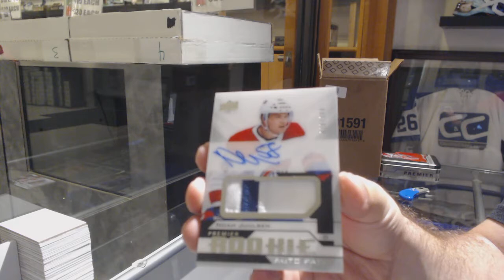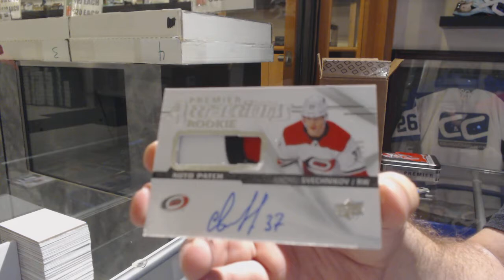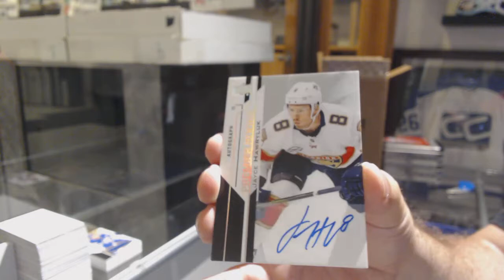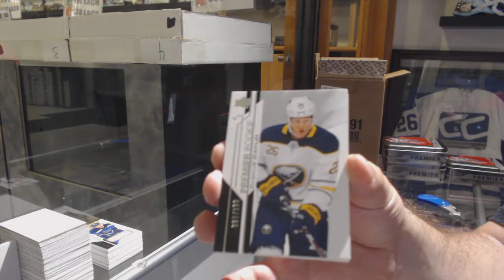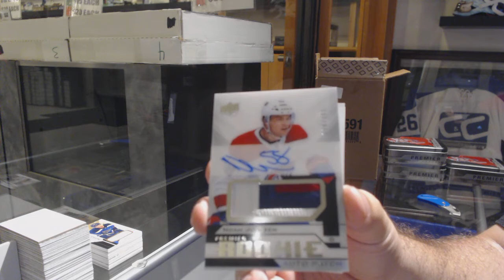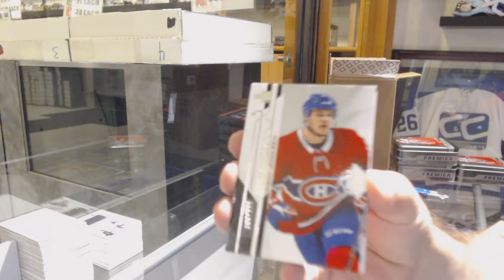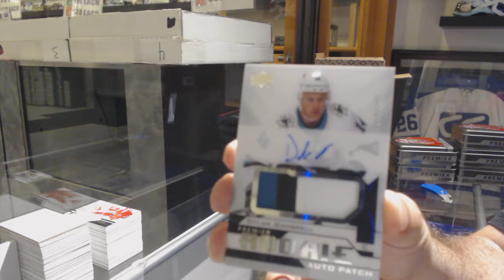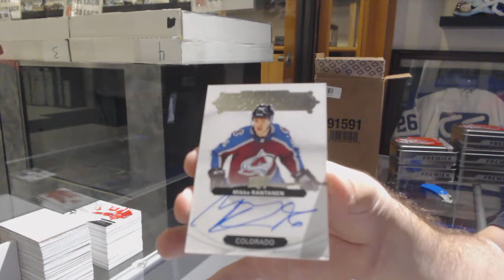18-19 Upper Deck Premier Hockey 5 Box Case Break - C&C GB #10,158